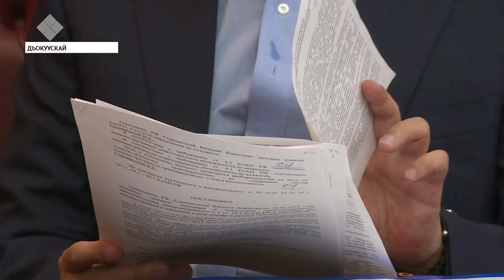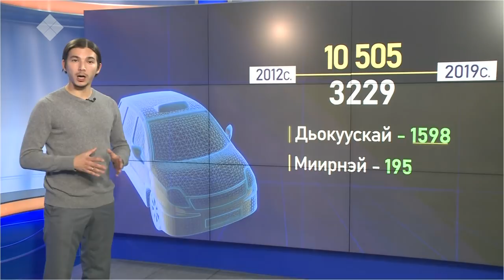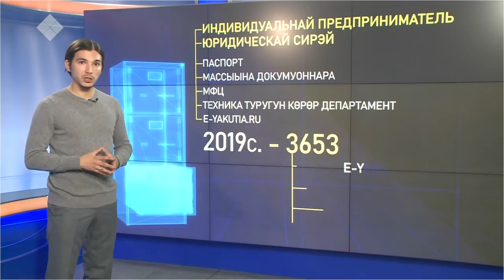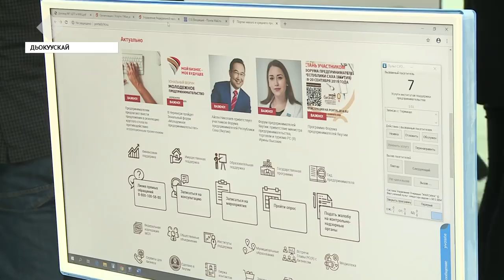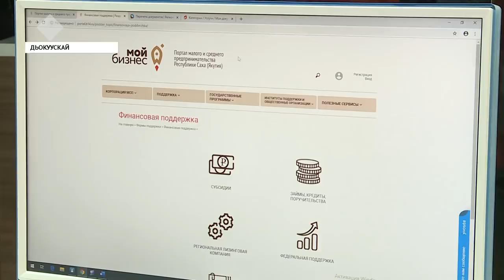«Саха сирэ» информационнай биэрии. Балаҕан ыйын 20 күнэ, 20:30 ч